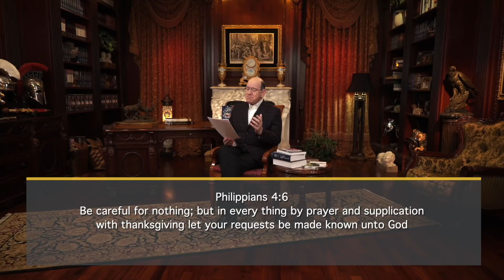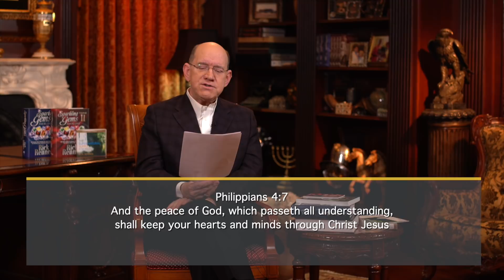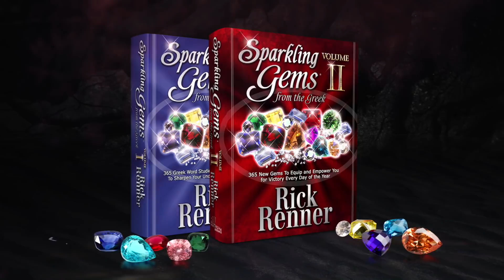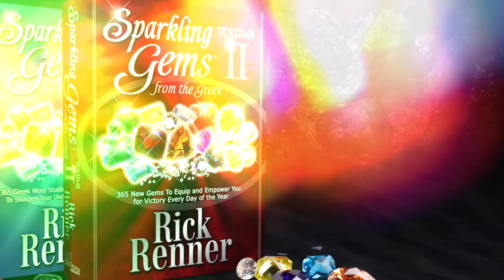Need To Have The Peace Of God Guarding Your Heart and Mind — Rick Renner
When you tap into the supernatural supply of the Holy Spirit, it releases a divine peace that guards your heart and mind. Join Rick Renner today as he discusses how to experience that peace. To order the series and book offers click SHOW MORE.

The Holy Spirit will help you see God’s plan for your future. If you’ll tap into His supply, that divine plan will become apparent to you. That is the subject of today’s program with Rick Renner.

In Sparkling Gems From the Greek, Volume 2 Rick Renner offers a masterful blend of poignant personal memories, intriguing historical perspective, and penetrating insights into the believer’s role in this present hour.

In Sparkling Gems From the Greek, Volume 1 Rick Renner unlocks an amazing cache of rich, enduring treasures mined from deep within the Word to unveil a wealth of brilliant wisdom and sound counsel that will enrich and redefine your life.